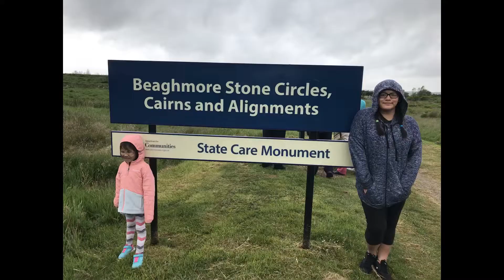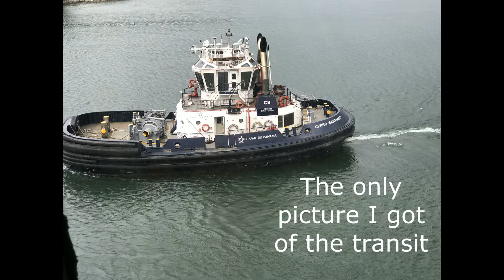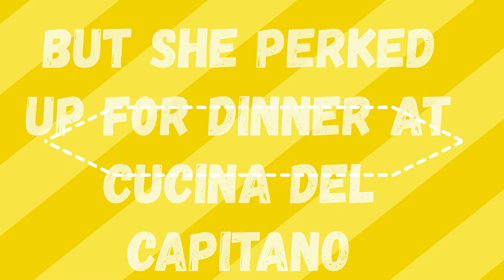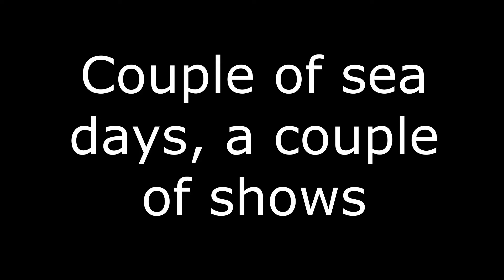Carnival Sunrise, Little this, Little That June 3-6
A little of this, a little of that aboard the Carnival Sunrise.  Panama Canal day, a visit to the ship's infirmary, dinner at Cucina Del Capitano(best meal onboard the ship) some wine, some dancing, some shows. Just fun aboard.